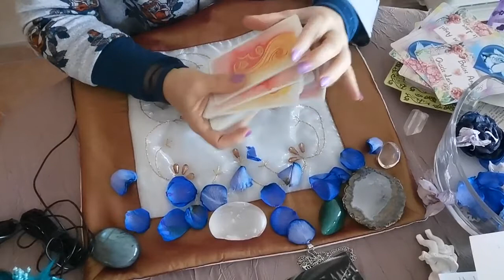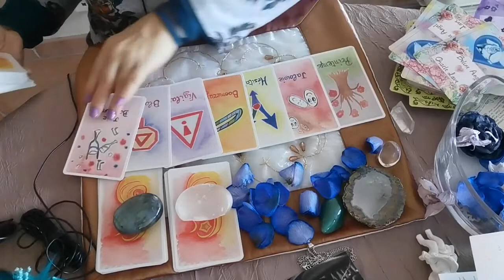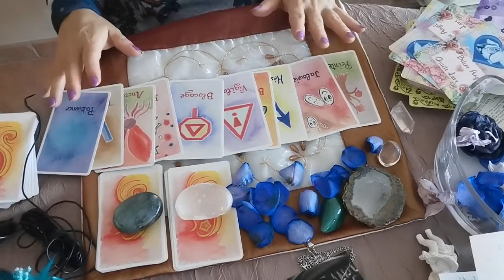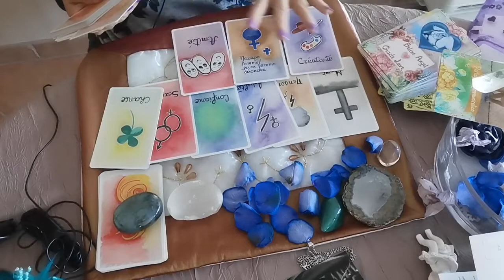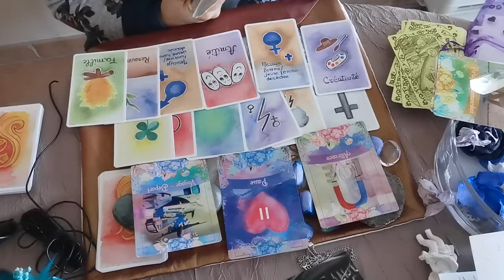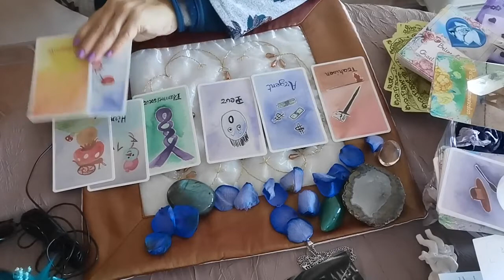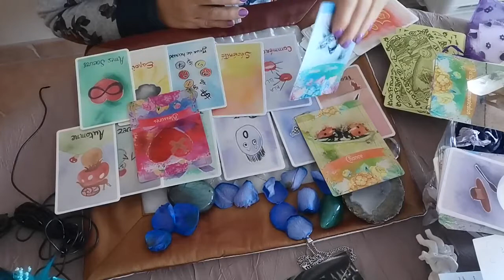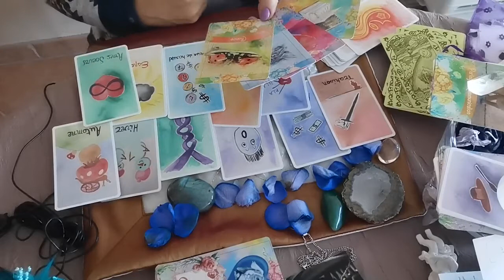Du son !!!! vidéo rectifier 🌹❤️💏✨ CE QUI ARRIVE A VOUS !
Pour avoir la réduction il vous faut tapé ce code🎁🎁🎁Code réduction Bienveillance83🎁🎁🎁
TAS : 2 :16
TAS : 8 :16
TAS : 14 :53

🎁🎉🎊MERCI🌹❤️💏✨ pour le pouce je vous aime 👍
Merci 💝💝💝